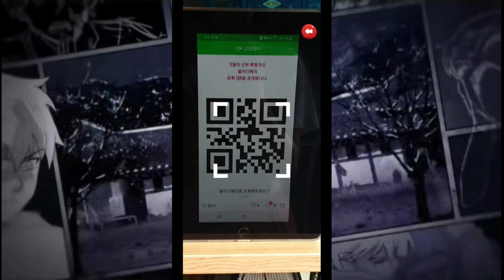[고스트헌터 + 색칠놀이] 블러드메리 포획하고 신규 귀신 색칠놀이도 하자♡ G-네비로스 G-슬랜더맨 the haunted house colored chalk play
오늘은 블러드메리도 포획하고

신규귀신 색칠놀이영상을 준비했습니당~♥

재미있게봐주세요 :D

아! 그리고

영상속 색칠놀이 자료는 링크걸어둘께요~

색칠하고픈 친구들~ 다운받아서 이쁘게 색칠해보세용 :)